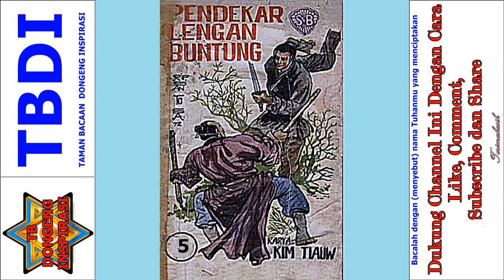Seri Cerita Silat Pendekar Lengan Buntung Jilid 5